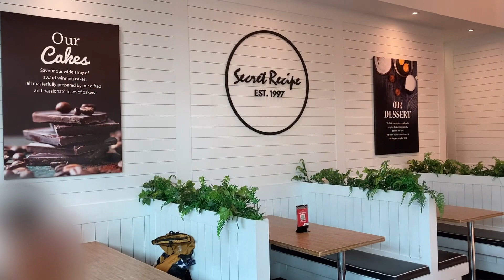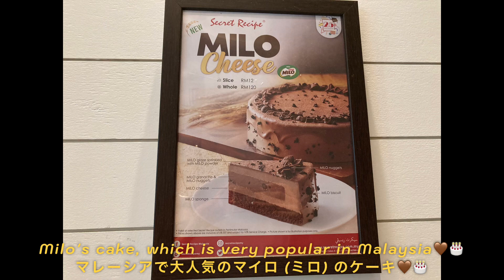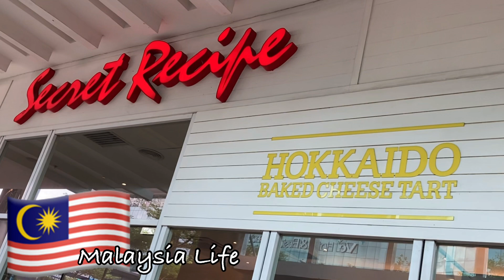【Secret Recipe】ケーキが主役🇲🇾【マレーシアグルメ】Cheese Chocolate Redvelvet Miro…Cakes 〜森猫おはぎの遊雅な日常 in Malaysia〜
▶︎Secret Recipe／Hokkaido baked cheese tart

〜森猫おはぎの遊雅な日常 in Malaysia〜
Forest Cat OHAGI's playful daily life in Malaysia

🇯🇵日本➡︎🇲🇾マレーシアの首都クアラルンプールへ日本生まれのノルウェージャンフォレストキャットのおはぎと一緒に家族で移住💃🐱🕺🏝
マレーシア・クアラルンプールでの生活♪ 自分たちがリアルに触れて感じた小さな疑問や探し物、細かいことにもフォーカスした日々の生活を探索、お伝えしていきます🌺 👨‍👩‍👧 (☜まんなかはおはぎ🐱)

★［マレーシア］猫とクアラルンプールへ移住！渡航の準備・手続き方法 出発編

★［猫と海外移住］マレーシアの首都クアラルンプールへ！猫の入国方法 到着編

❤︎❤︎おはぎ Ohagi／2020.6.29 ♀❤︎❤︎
好奇心旺盛♡とっても甘えんぼ♡時に狂猫♡のお嬢ちゃま

★LINE STAMP🐾プレミアム販売中
🐱[森猫おはぎ〜その1〜]

撮影日 2023年4月(おはぎ生後2年9ヶ月)